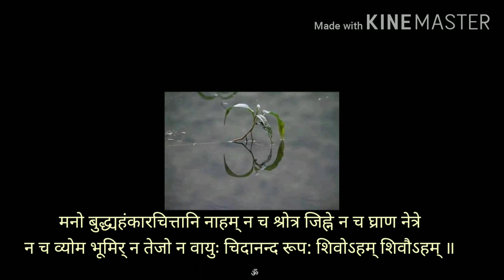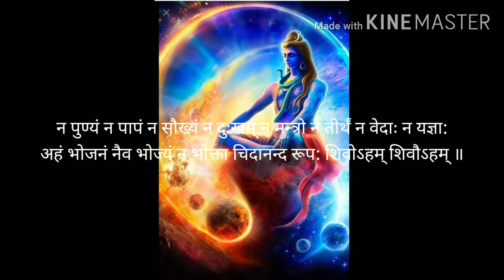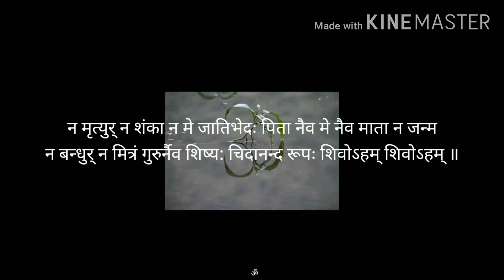शिहो्हम _शिहो्हम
Pawer full mantra